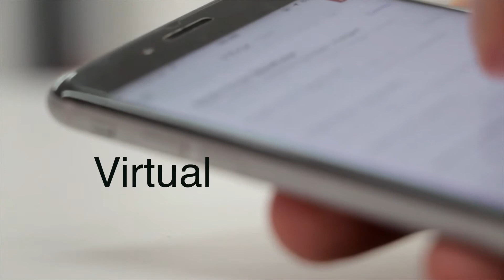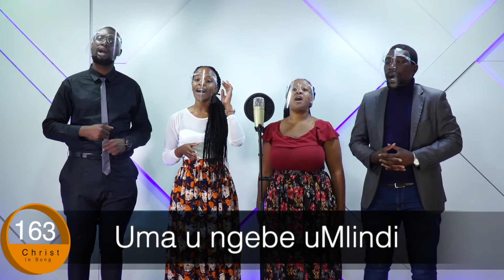Pastor Dumisani Nxumalo || Khuluma Usenza